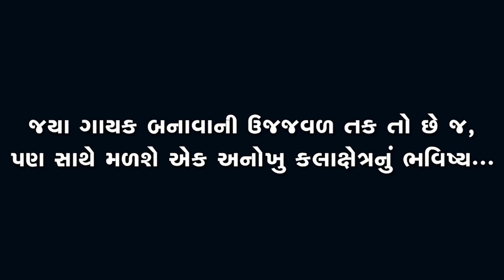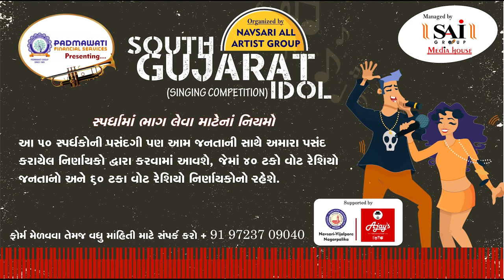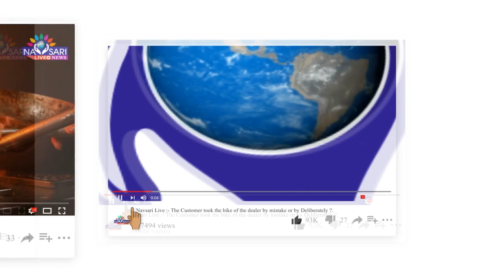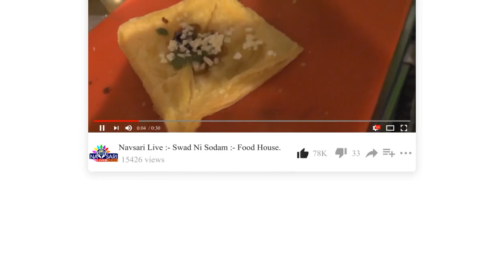Navsari Live :- South Gujarat Idol :- Viniti Kalpeshbhai Halpati Age 13 Chhapra Primary School